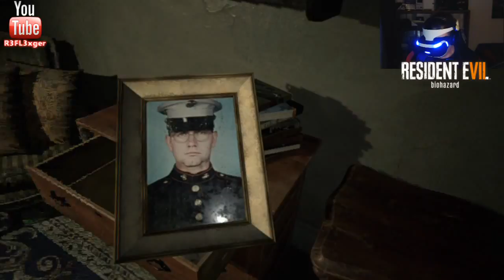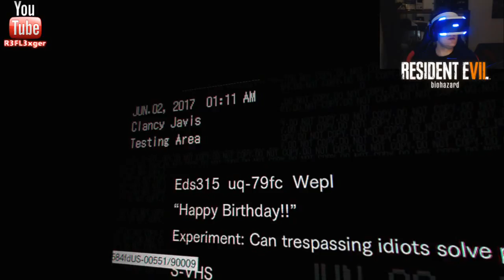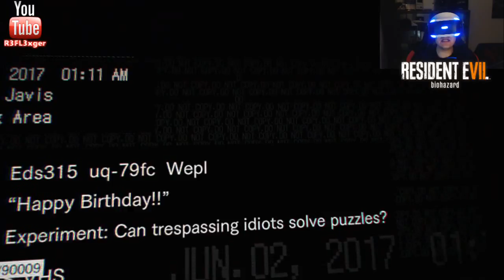Let’s Play Resident Evil 7 (VR) Facecam#15 Mit der Oma im Schlafzimmer